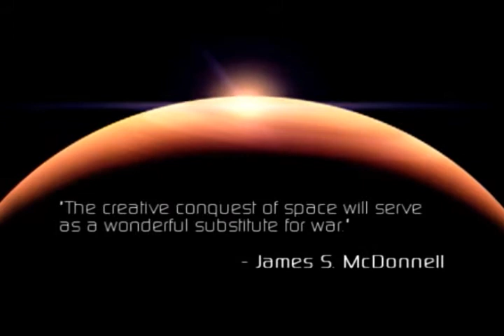S P A C E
An entry for a video remix contest I entered.  Unfortunately, it didn't place, but had fun during the production & learned quite a bit in the process. From the early years, present and potential future, this video briefly depicts our insatiable curiosity for space exploration. Enjoy!